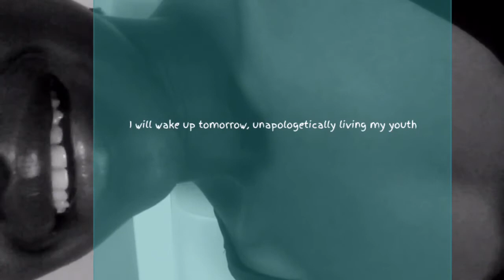My Darkness Holds the Truth--Sayit- Spoken word Poem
When the sun hides
And my face turns dark like the midnight sky
I don’t ask God why
It’s not  reason for me to sigh.

Cause when the sun hides and my face turns as dark as the midnight sky
I remember I am made from the same thing she made the stars
So when the sun hides and my face turns dark
I remember I am the star he made from the  start

I am a visible manifestation of the galaxy
which is a combination of everything
 in essence, nothing but  the mysterious dark.

When the sun hides and my face turns dark
it reminds me that
My darkness holds the truth

 and one day like the moon my eyes will let you in
but like the moon I know my cycle is not yet full

so when the sun hides and my face turns dark I will wake up tomorrow unapologetically living  my youth
--Mandera